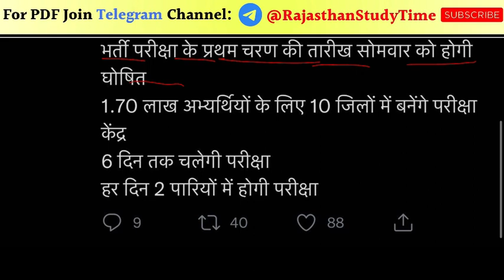राजस्थान टेक्निकल भर्ती 2022 | jvvnl tecnical exam date | technical exam date 2022